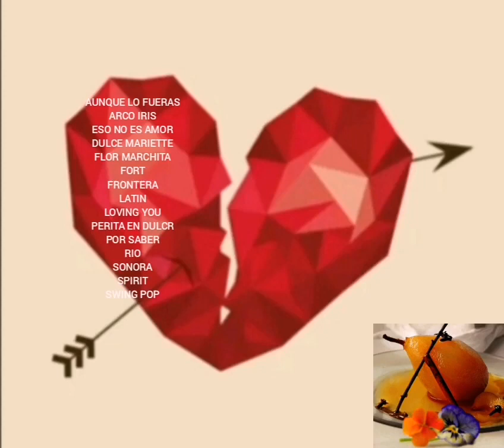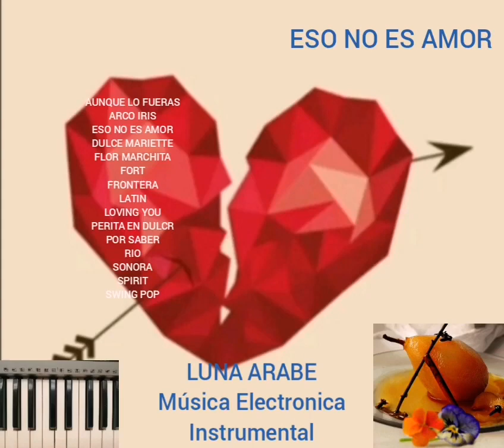ESO NO ES AMOR